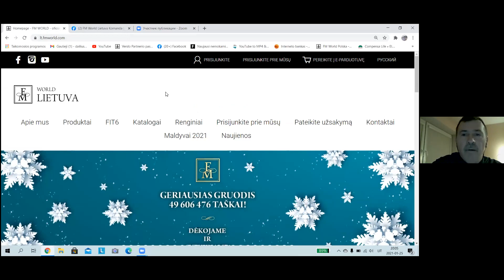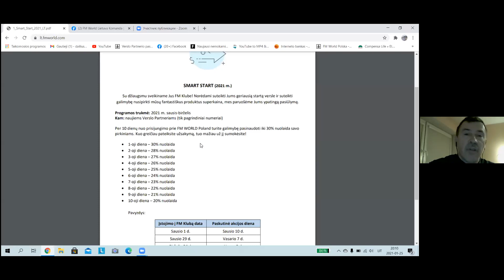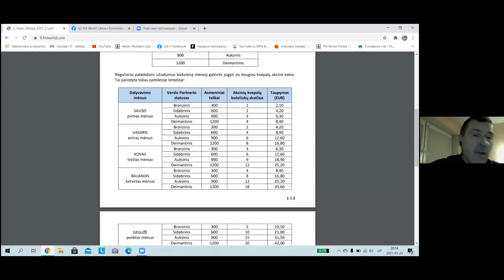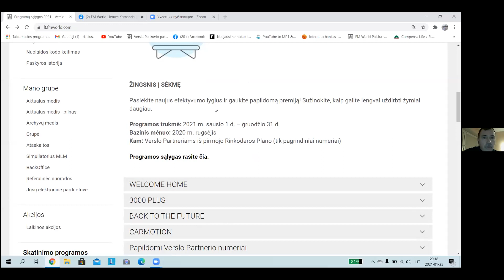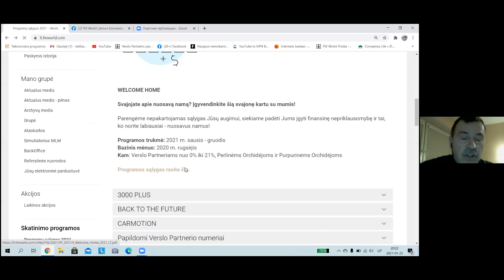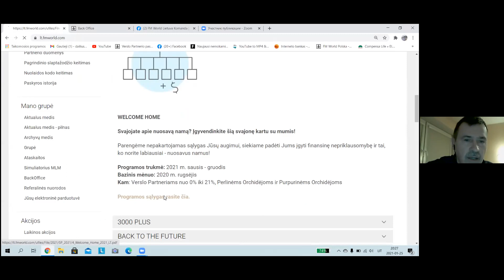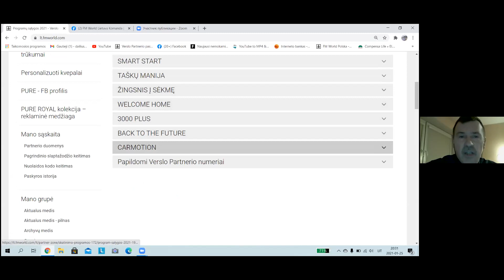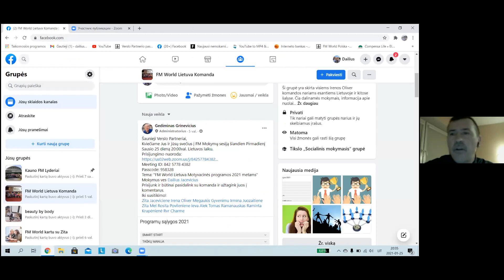FM World Lietuva Motyvacinės Programos 2021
Jei norėtum uždirbti papildomas pajamas iš namų telefonu arba domiesi verslo idėjomis susisiek su manimi: